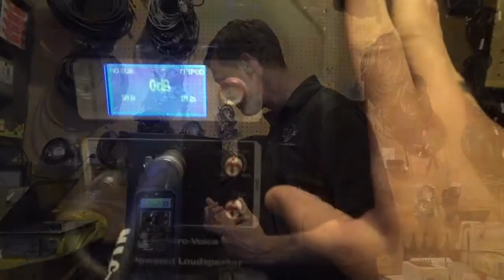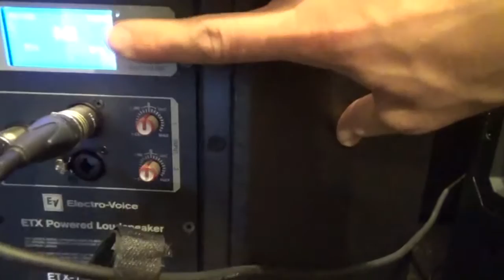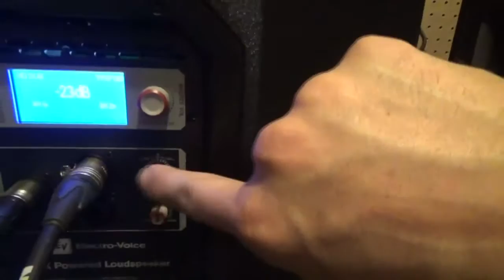Electro Voice ETX and EKX DSP volume settings DJ Jer Shop Time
Electro-Voice ETX and EKX DPS processing volume and gains. Little tricks to understand your digital processing much easier.